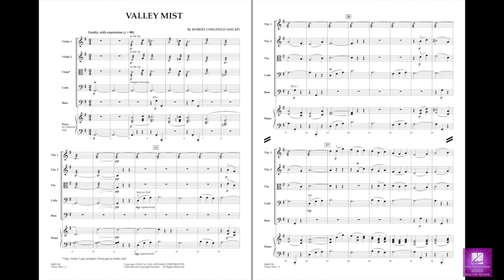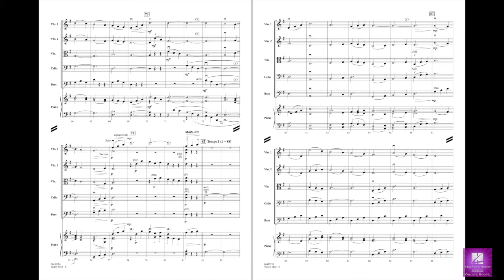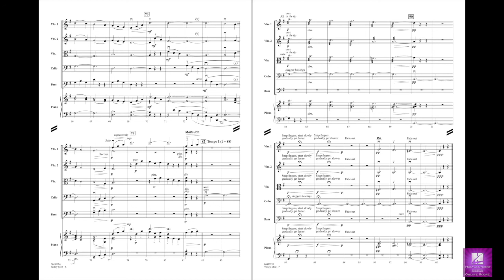Valley Mist by Robert Longfield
Veteran music educator and writer Robert Longfield brings a fresh approach to this beginning level overture. The easy and unique special string effects will give your students wonderful exposure to programmatic-style music and orchestration.
HL04491125
HL04491126